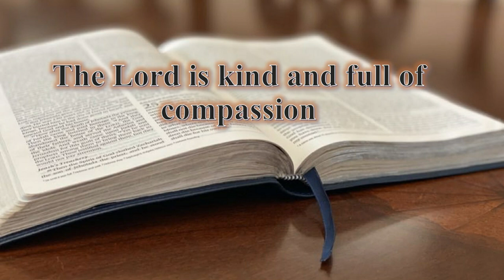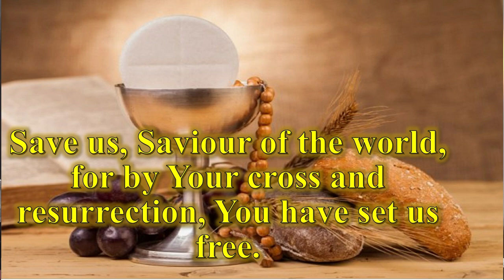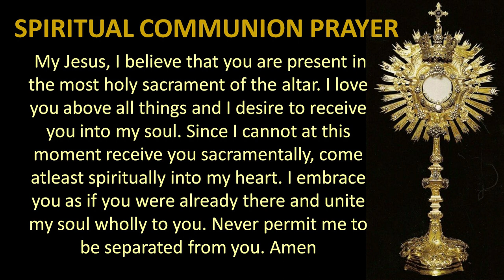Mass in English - 04 July 2022 - SJVSRC, Old Goa